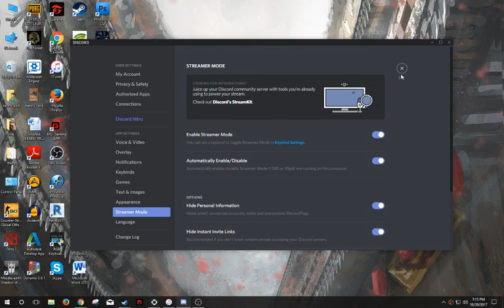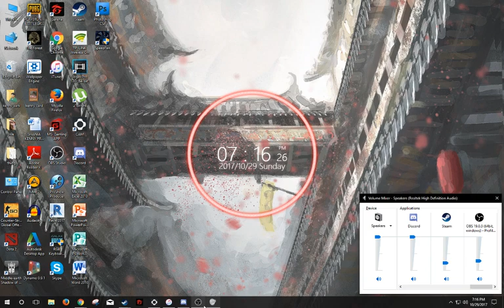How to fix low/no audio problem for PC (discord, google, skype etc.) via volume mixer 2023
this is how you fix that problem you've been bugging your friends to help you with.